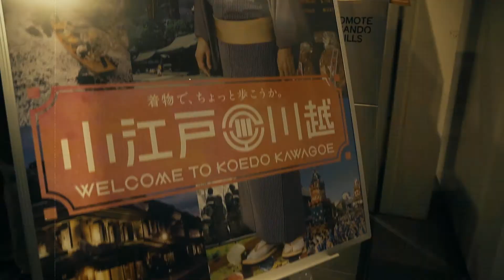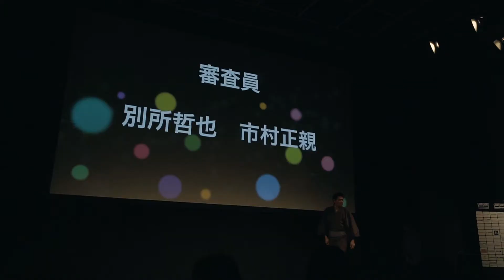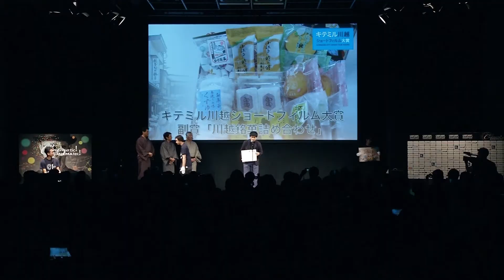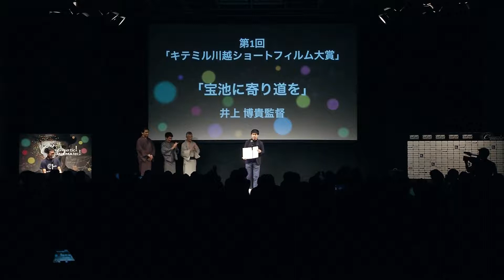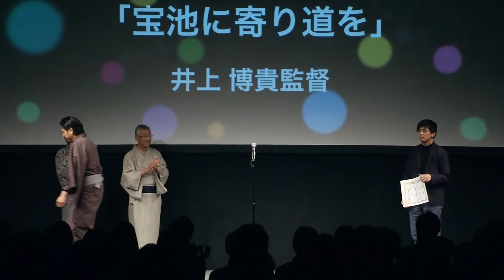【第１回キテミル川越ショートフィルム大賞】授賞式ダイジェスト映像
平成29年6月4日（日）表参道ヒルズ スペース オー（東京都渋谷区）にて開催。ゲスト：市村正親さん（俳優）、別所哲也さん（SSFF ＆ ASIA代表）。井上博貴監督「宝池に寄り道を」が大賞に決定。